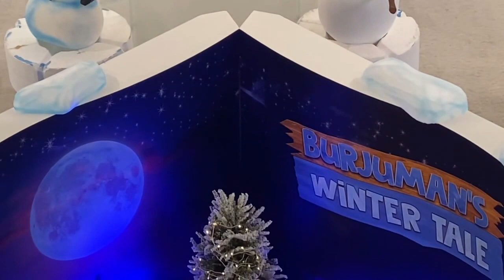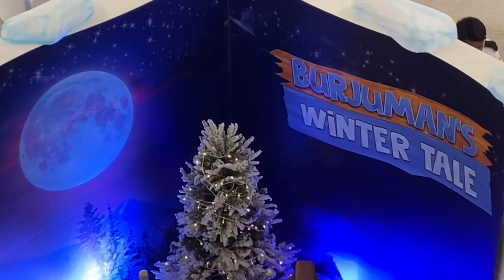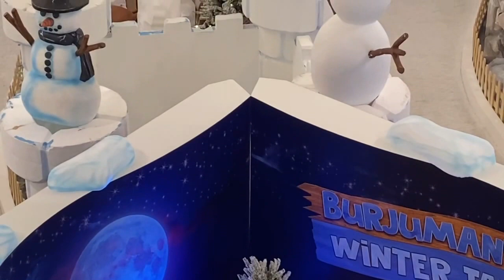Burjuman winter’s tale,dubai uae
Burjuman winter’s tale
Dubai uae